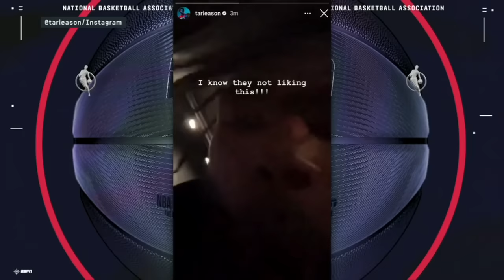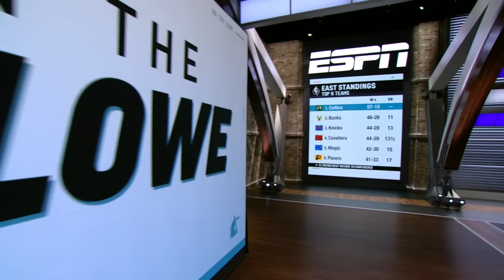Can the Warriors HOLD OFF the Rockets for the 10th seed? 🤔 + Sneaky playoff storylines 👀 | NBA Today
Danny Green, Marc Spears and Zach Lowe join Malika Andrews on NBA Today to discuss the battle for the 10th seed between the Golden State Warriors and the Houston Rockets, then Lowe reveals his three storylines for the NBA Playoffs.